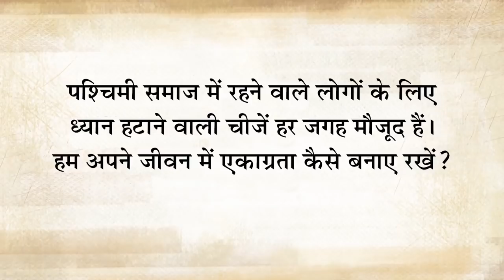भटकने से बचने का तरीका ! | Sadhguru Hindi